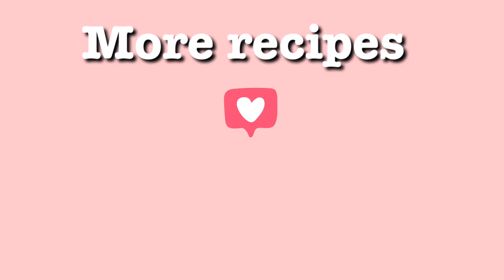Arabic cauliflower recipe in English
Easy cauliflower recipe for family..